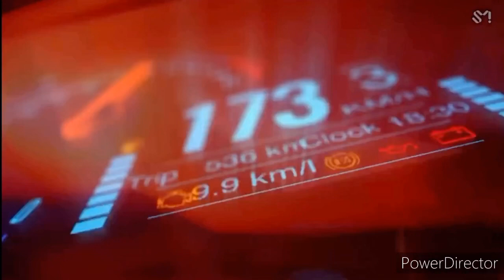NCT DREAM - [ RIDIN’ ] but when they bias wreck me the mv goes slower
Love this comeback 🏍💨